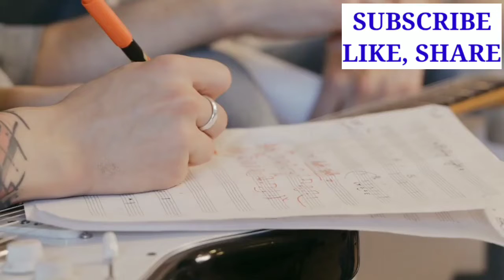bihar board exam 2023 news today,Bihar board exam 2023 new update,Bihar board matric inter exam 2023